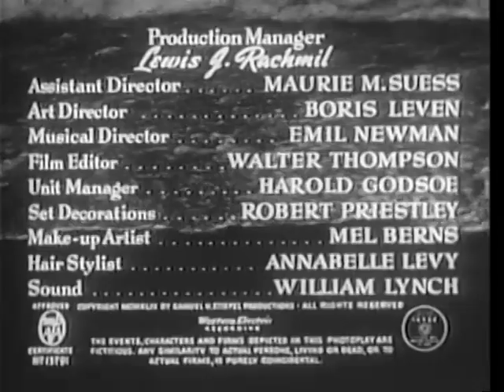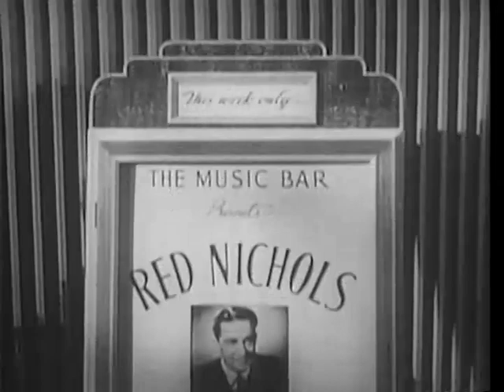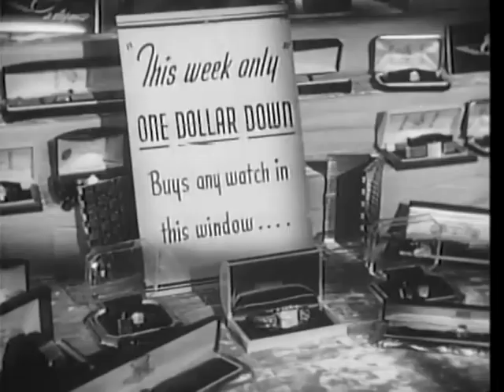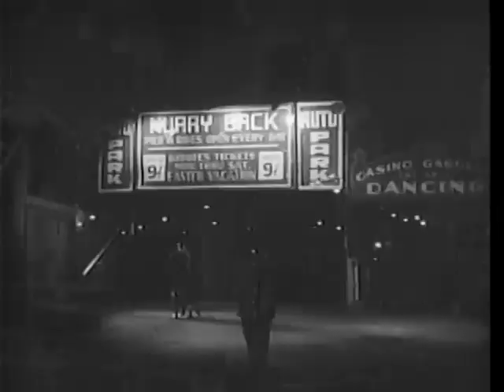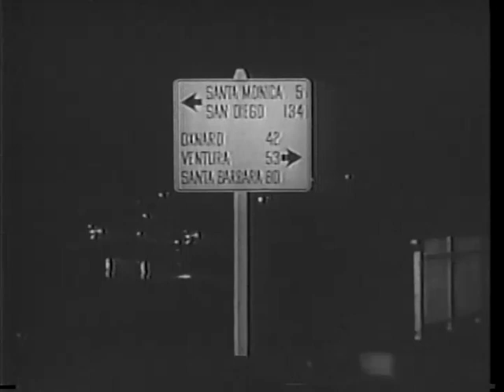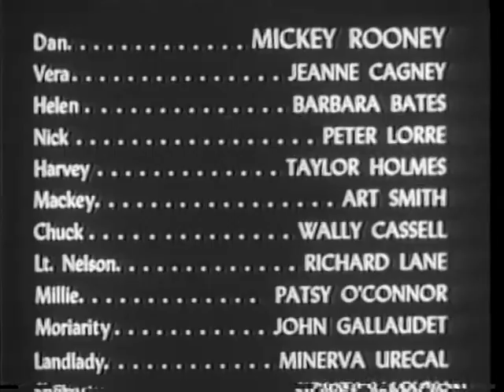Quicksand (1950) Free Full Classic Movies